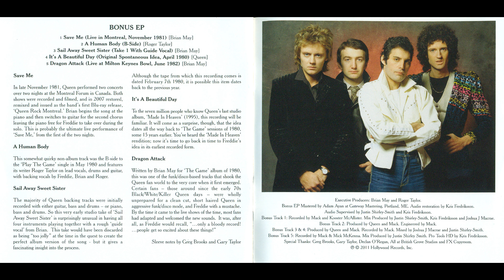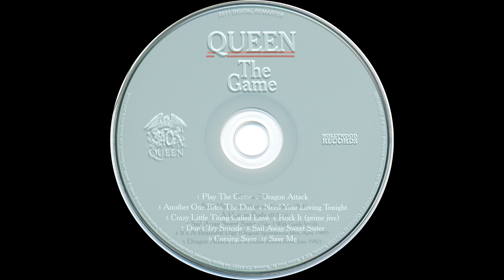Queen - Sail Away Sweet Sister (Excerpt of Take 1 & Take 2 With Guide Vocal)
This version of Sail Away Sweet Sister comes from the 2011 remasters by Bob Ludwig and was released on June 27th, 2011 in the UK.

There is a 16 second instrumental excerpt of an take, which is musically similar to the album version, but more improvised, before the Guide Vocal comes in, so presumably comes from the same recording session.

Another interesting gem from 2011's Deluxe edition CDs, this first take of Sail Away Sweet Sister is an interesting work-in-progress version of the song. According to the liner notes, this take features all four members on instrumentation. Brian provides a guide vocal. Freddie's middle vocal part had yet to be made part of the song at this point.

Written by: Brian May
Produced by: Queen and Mack
Musicians:
Brian May - lead and backing vocals, acoustic and electric guitars, synthesizer
Freddie Mercury - piano, backing and bridge vocals
John Deacon - bass guitar
Roger Taylor - drums, backing vocals
Lyrics:

Freddie: OK, one, two, three, four (Brian: Turn me down a bit)

(Ad-libbed lyrics) ain't my baby
(Ad-libbed lyrics)
All that you love my baby
All that you had to stay

Love (ad-libbed lyrics)
(Ad-libbed lyrics)
Love don't you want me baby
All that you've gone away, oh

Sail away sweet sister
Gone across the sea
Gone and find nobody
(Unknown lyrics) and as hell as me

Sail away for ever
Call me when you do
Love you now sweet sister
Sail on back to me

Wooh, oh, little darling baby
(Ad-libbed lyrics)
(Ad-libbed lyrics)
Happiest time of all

(Ad-libbed lyrics)
(Ad-libbed lyrics) hurt you may
(Ad-libbed lyrics)
All that you had to leave

Take away my love
Sail across the sea
But you ain't got the heart of me

Heart makes a fool of me

Oooh, oh, oh, oh

Freddie: Well I think I know it perfectly know